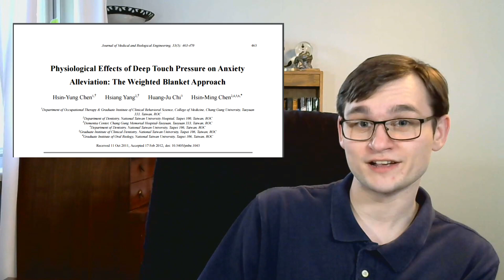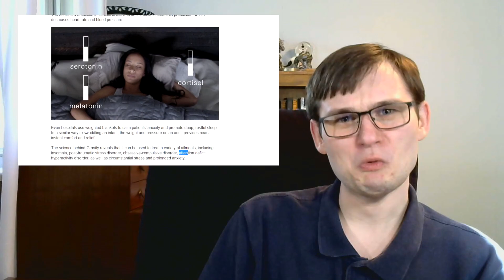Gravity [Crowdfunded Corruption]